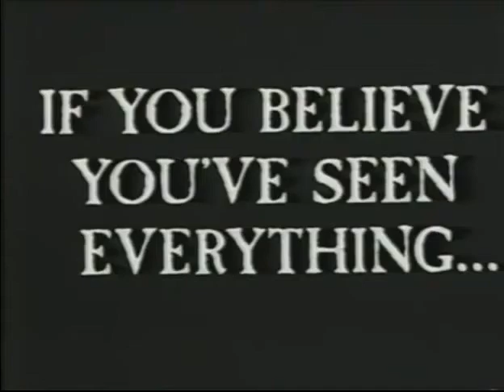Cannibal Dead The Ghouls Trailer 2003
Synopsis:
Eric Hayes is a freelance TV cameraman, making his living roaming the streets with his camera and selling what he captiures to the highest bidder. One night he gives chase to what he believes to be his next story. only to stumble on a gruesome, cannabalistic murder. Unfortunately when he takes his footage to a local TV station, he realises that in his haste he forgot to load his camera. Detirmined to profit from what he has seen, he returns to the scene with Clift, a fellow videographer. Drawn into the darkness, he discovered more than he bargains for as flesh eating ghouls emerge to feast on the homeless beneath the city streets. But can he escape to tell his tale. ?

THE GHOULS
Director: Chad Ferrin
Format: DVD
Cast: Timothy Muskatell, Tina Birchfield, James Gunn, Stephen Blackehart, Marina Blumenthal, Carlo Corazon, Gil Espinoza, Ernest M Garcia, Trent Haaga
Language: English
Year: 2003
Cat Number: CDM1008
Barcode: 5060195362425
Label: CINE DU MONDE
Release Date: July 16, 2012
No of Discs: 1
Genre: HORROR
Cert: 18

Synopsis:
Four years have passed since Max Zander retired his clown's mask and gave up his battle against evil, having lost his girlfriend Claudia during a crime-fighting mission. For four years he has been working as a security guard in a shopping mall, pursuing his goal of one day catching Claudia's murderer. He knows that whoever was responsible for her murder also hid his loot.

THE CLOWN
Director: Sebastian Vigg
Format: DVD
Cast: Sven Martinek, Eva Habermann
Language: English (Dubbed)
Year: 2005
Cat Number: ACI005DVD
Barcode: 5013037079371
Label: ACI
Release Date: 25 February 2008
Genre: ACTION
Cert: 15

Available from all Good UK DVD Outlets.